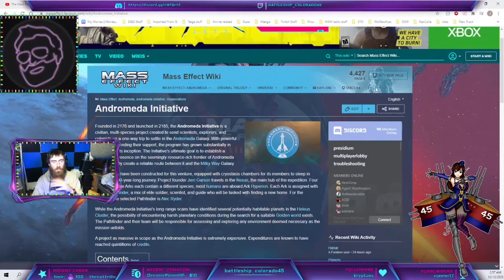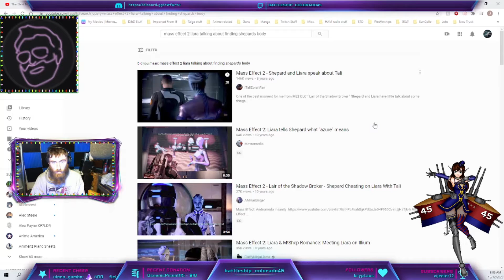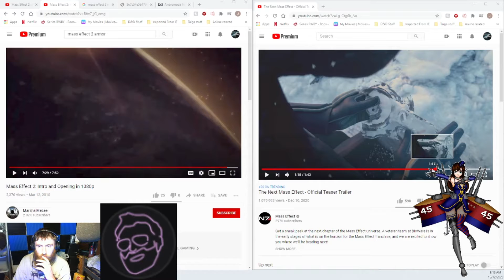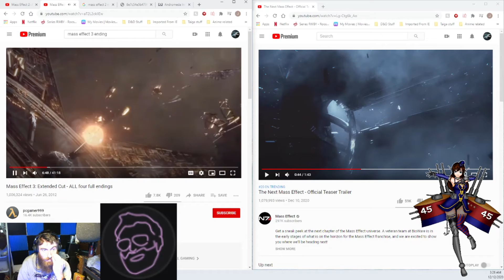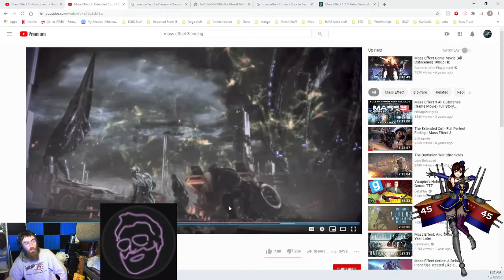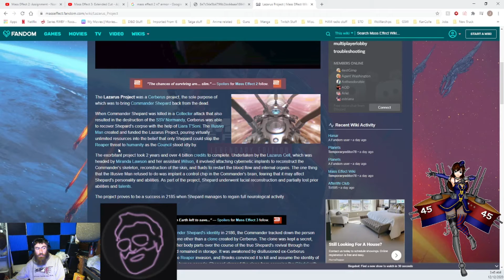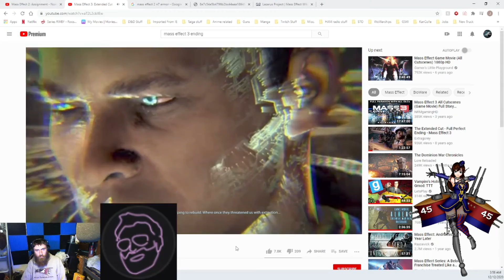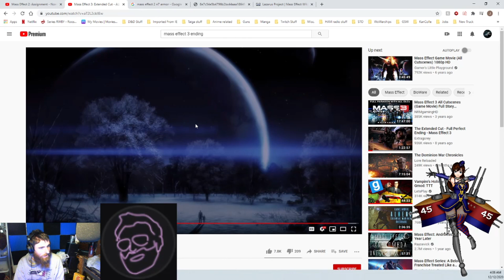Ripping Apart The Mass Effect Teaser Trailer Part 3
This was a discussion that Wiltop and I had back on 12/13/2020 while I was streaming. This is part 3 of 4 of this topic.